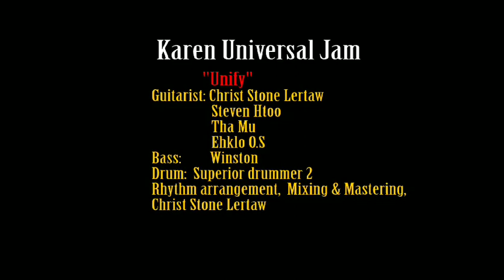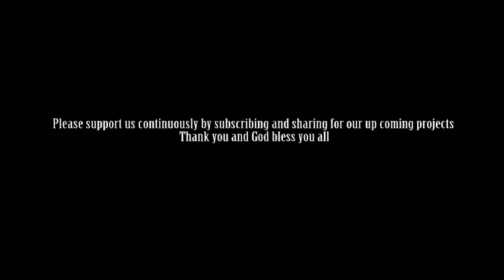Kagen Musician Instrumetal solo